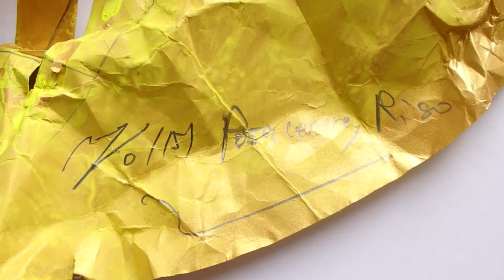Japan Perspective | Artist | Hideto Imai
This is the first episode in a series of short documentaries showing different unique jobs or activities, literally from the perspective of the Japanese or those living in Japan. Using a head mounted GoPro we get to see them perform their work almost through their own eyes.

This is Hideto Imai, an artist of modern art. His works blend the Japanese aesthetic of simplicity and balance with the European freedom of raw expression. You can find more of his work

☆You can also visit GameandMaim for my Gaming and Anime review videos☆